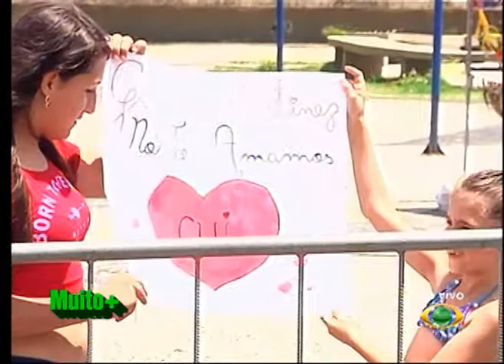MUITO+ TV BAND VALE 12/12/2015 | CARAGUATATUBA | GUILHERME MARTINEZ - BLOCO 02